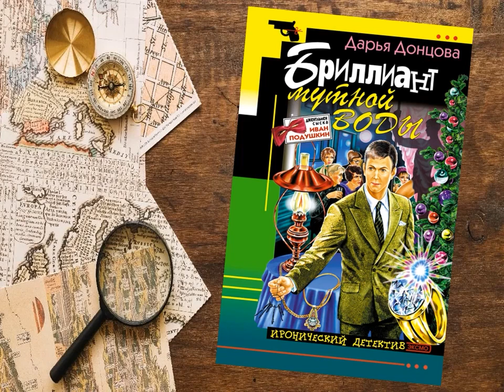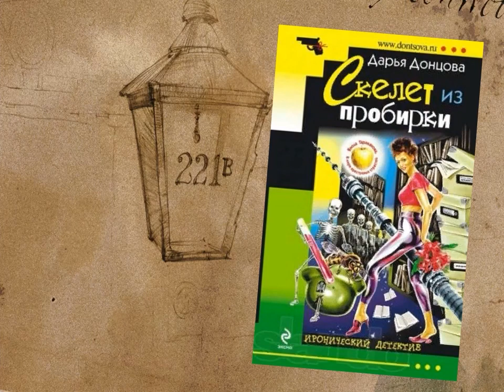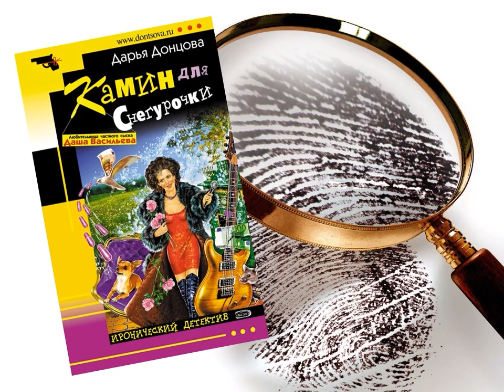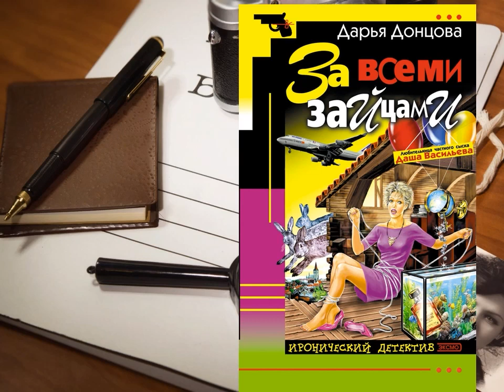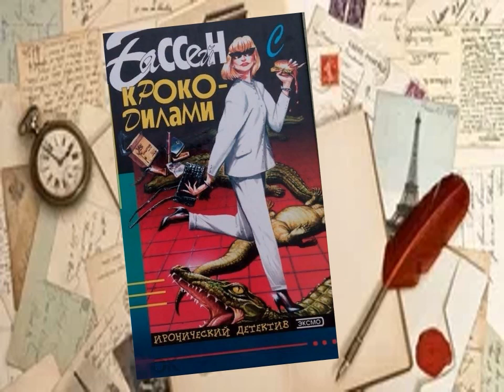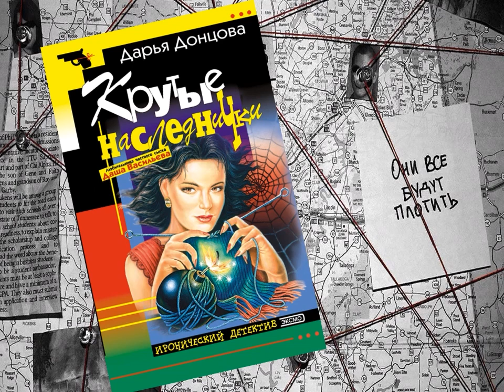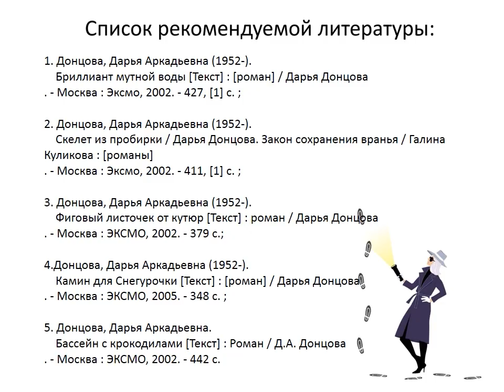Звезда иронического детектива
В Маймаксанской библиотеке № 6 им. Г. А. Скребицкого подготовили обзор книг писательницы, сценаристки, радио- и телеведущей Дарьи Донцовой.